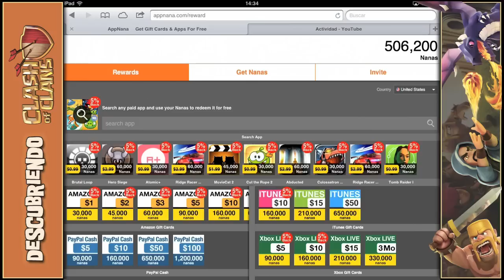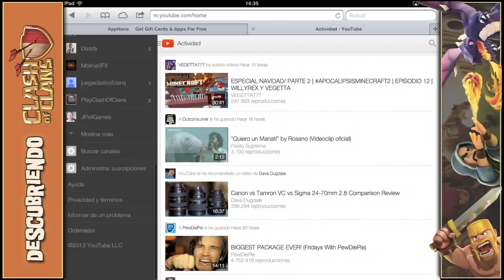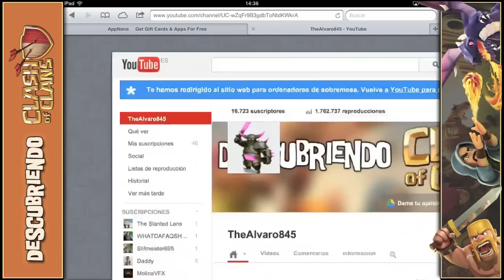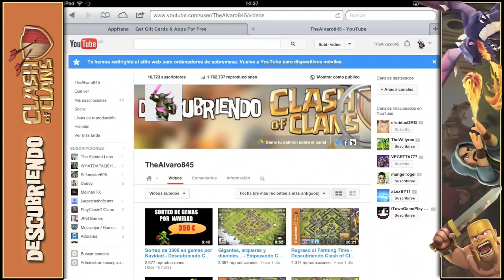Preguntas frecuentes sobre el sorteo de Navidad - Descubriendo Clash of Clans [Español]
Ayúdame a financiar el sorteo porque si no reuno los puntos de AppNana tendré que cancelarlo. Tienes toda la información en este vídeo:

Descubriendo Clash of Clans - Episodio  - Tutoriales en español